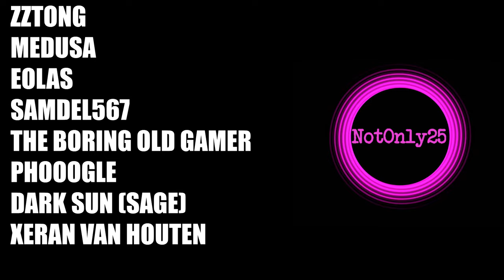This Was A WAKE UP Call | 28 Alphas Later Mod | 7 Days To Die Alpha 21 Gameplay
Welcome to my let's play series for 28 Alphas Later mod for 7 Days To Die Alpha 21 - in this episode we get off to a very chaotic start to the day, will we be able to recover and make some progress?

Settings -
* Warrior Difficulty
* Zombies Run during the day & sprint at night

7 Days To Die is a crafting, building, tower defense, horde, survival game with a fully destructible world. Let's see what progress we can make in our new series!

All music by NotOnly25